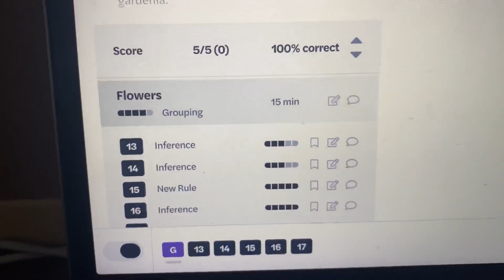LSAT STUDY VLOG | 2 steps forward … one step back?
Hi, everyone! In this week’s video, I take you guys along for another LSAT studying vlog. In this vlog, I do some drilling with LSAT Demon and I also take a practice test. I’m about two months from the August LSAT date and I’m nervous and excited. I hope you guys enjoy!

About Me:
Age: 22
Year in School: Just graduated!
Studied: Political Science and English
Application Cycle: Fall of 2023
Starting Law School: Fall of 2024